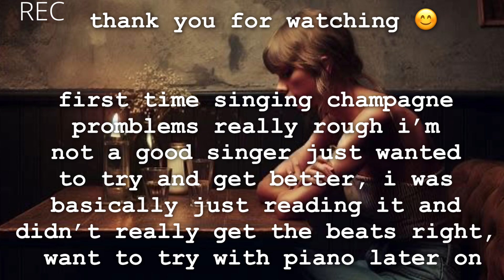CHAMPAGNE PROBLEMS SINGING COVER PT. 1- TAYLOR SWIFT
my calm daily life - May 24th, 2024